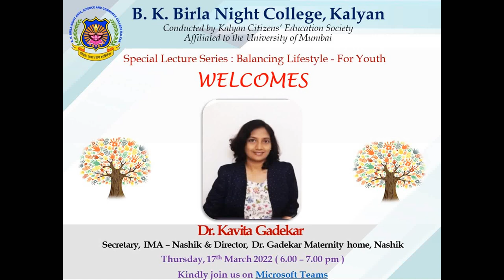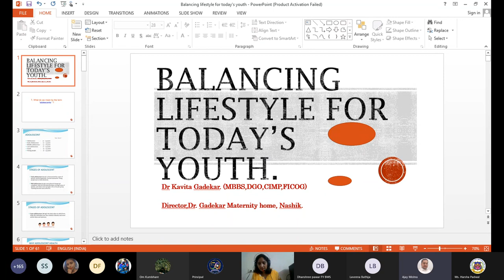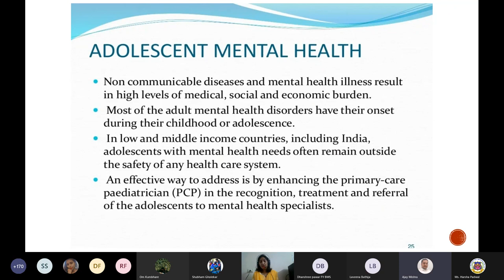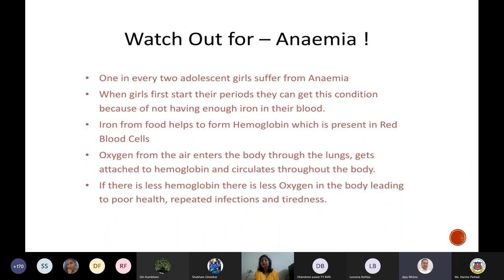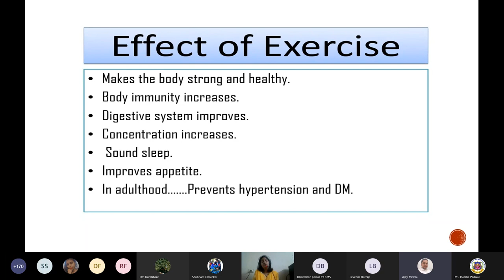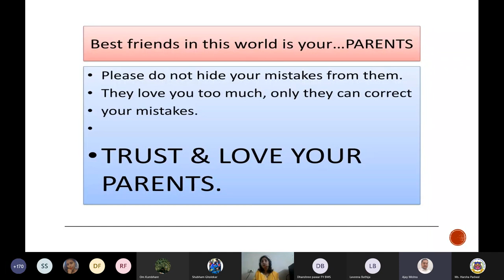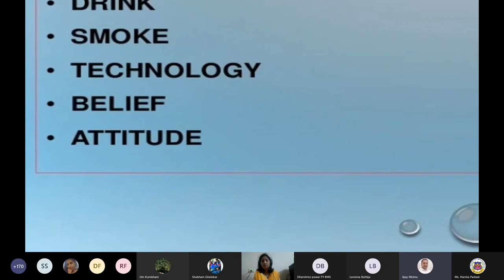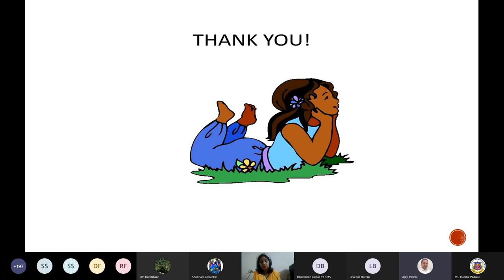Balancing Lifestyle - For Youths